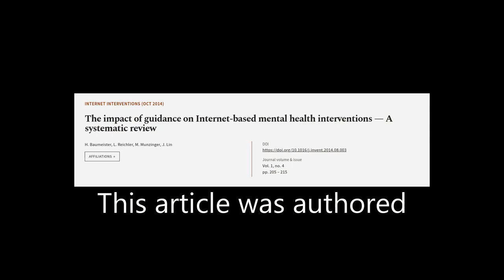The impact of guidance on Internet-based mental health interventions — A systematic r... | RTCL.TV